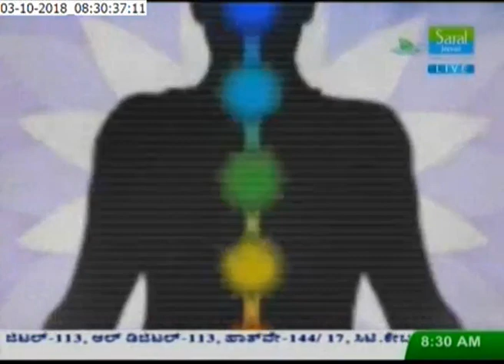Public Calls LIVE -Ep156 03-Oct-2018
Sairam,

In this episode, Sri Gurudeva addresses public grievances over Live calls and suggests simple mudra-mantra remedies.

Thanks.. Sairam